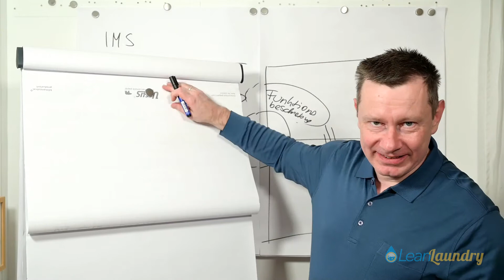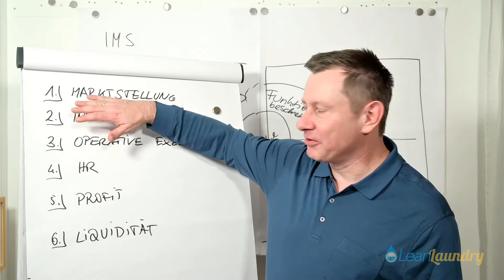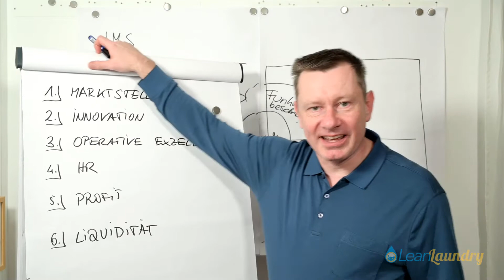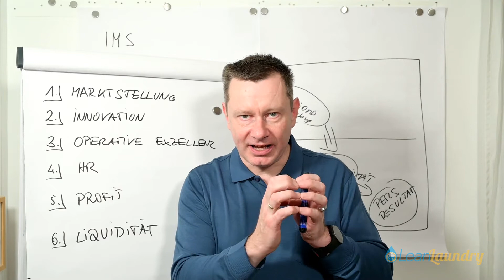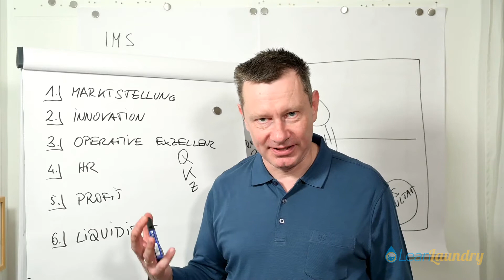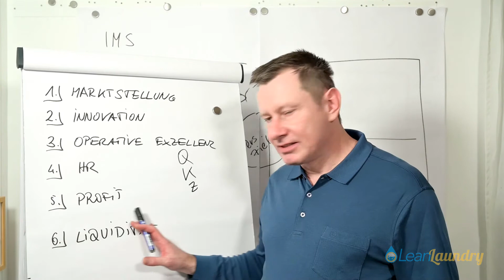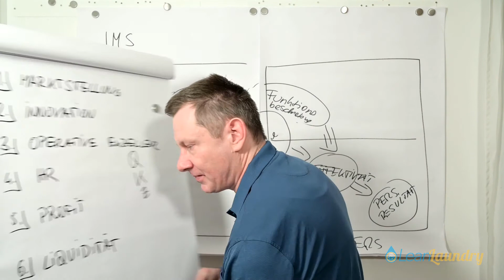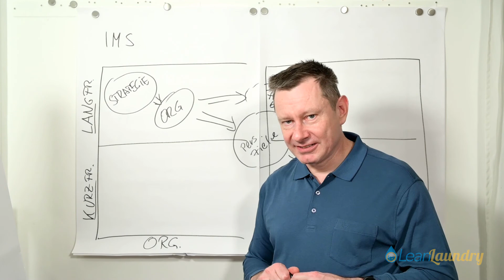6 absolut notwendige Unternehmensziele - eine Balanced Scorecard ohne Firlefanz.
Angelehnt an die 6 Schlüsselfaktoren von Fredmund Malik werden in diesem Video die Unternehmensziele für die Wäscherei und den Textilservice abgeleitet:

1.) Marktstellung
Um erfolgreich zu sein muss man in dem eigenen Markt #1 oder #2 zu sein.  Kleine und mittelständische Unternehmen müssen sich somit eine Nische suchen die sie auch ausfüllen und dominieren können.
Speziell im Textilservice ist dies auch eine Chance, da Großkonzerne einige Kundengruppen entweder nicht bedienen oder nicht auf sie spezialisiert sind.

2.) Innovationsleistung
Ohne neue Produkte und Dienstleistungen sieht man schnell alt aus und ist ernstlich in Gefahr von den Entwicklungen des Marktes überholt zu werden.
Zu viel Innovation ist oft auch zu teuer - das weiss ich aus eigener Erfahrung.
Die Wahrheit ist - wie so oft - in der Mitte.

3.) Operative Exzellenz
Qualität, Produktivität, Kostenstruktur und Lagerbestände sind sehr wichtige Zielbereiche.

4.) Attraktivität für bestehende und neue Mitarbeiter
Dies ist eine der größten Herausforderungen aktuell in der Wäschereibranche.

5.) Gewinn
Eine gute Kenngröße ist das Betriebsergebnis als % vom Umsatz. Das Ziel soll sich an den Bench-marks der Branche orientieren.

6.) Liquidität
Für die Liquidität gibt es gute Kennzahlen aus der Bilanzanalyse.  Wichtig ist hier allerdings auch, dass man dies nicht schön.
Wie viel freier Rahmen soll am schlechtesten Tag des Monats und am schlechtesten Tag des Jahres noch frei sein?
Konkrete Ziele können auch sein, dass weniger Sicherheiten notwendig sind um das Unternehmen zu finanzieren.